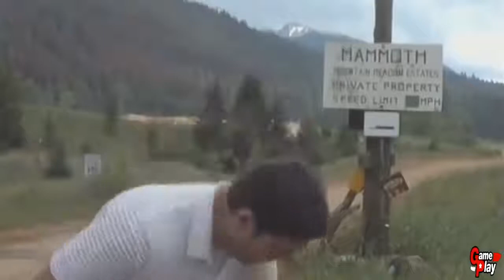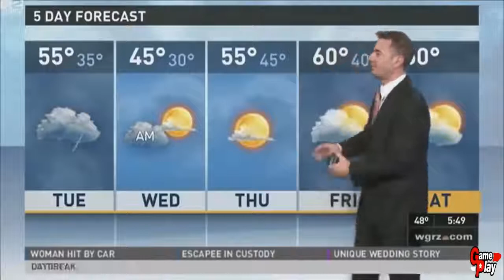Best News Bloopers Fails